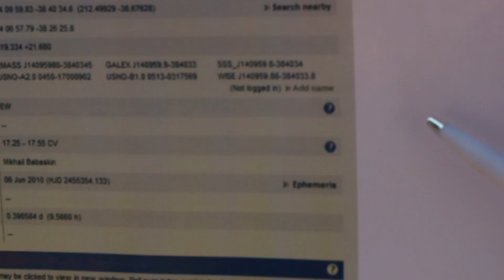Бабаскин Миша о своём астрономическом проекте. ЛАНАТ-2018